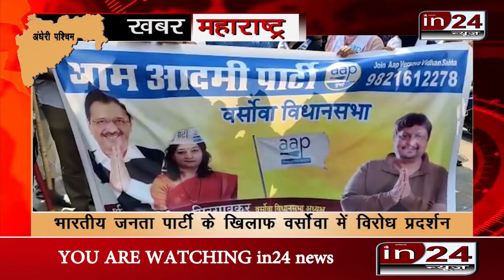Aam Aadmi Party's protest against Bharatiya Janata Party | in24news